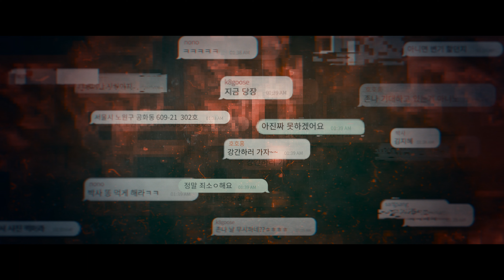Cyber Hell: Exposing an Internet Horror (Clipe) | Trailer em Português | Netflix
Este documentário de 2022 sobre um caso de crimes sexuais pela internet na Coreia do Sul foi dirigido por Choi Jin-seong e conta uma história real.

Neste documentário, o diretor Choi Jin-seong conta a história de duas estudantes universitárias, um grupo de jornalistas e a equipe de policiais de crimes cibernéticos que investigaram a “Enésima Sala”, uma rede ilegal de exploração sexual online. Com entrevistas, arquivos, animações e reconstituições, o filme revela como mulheres e meninas eram coagidas a subir imagens explícitas delas mesmas em salas de bate-papo do Telegram. Os líderes da rede disponibilizavam essas imagens para milhares de usuários, que pagavam em criptomoedas. Esta é a história de um dos crimes digitais mais graves da região, da era do anonimato digital que permitiu que isso acontecesse e das vítimas que romperam o silêncio e ajudaram a fazer justiça.

Cyber Hell: Exposing an Internet Horror
Trailer em Português (Clipe)
Netflix

Estreia na Netflix em 18 de maio de 2022

Documentários, Coreanos, Documentários sobre crimes reais, Instigante, Investigativos, Crimes verídicos, Questões sociais, Documentário, Filme
Choi Jin-seong

A18 Não recomendado para menores de 18 anosviolência, temas sensíveis